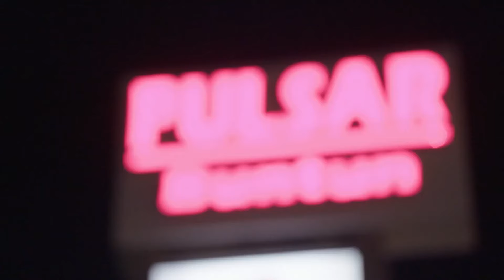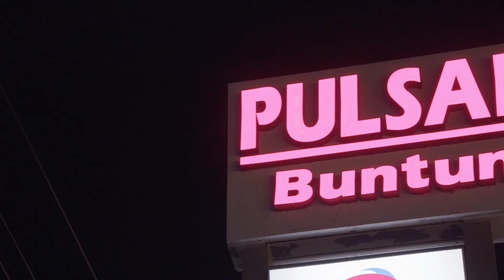Confronto entre Angenette e Chantel nas Filipinas | Chantel e Pedro em Família | TLC Brasil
Chantel se encontra com sua cunhada Angenette e a acusa do que supostamente poderia ser uma fraude ou um engano no Facebook por parte de sua mãe ou dela para o seu tio, discutem e agora Royal também se afasta de sua própria família.

Siga a gente no...